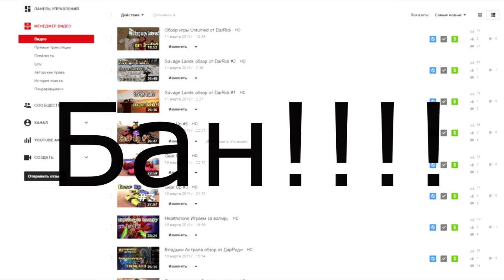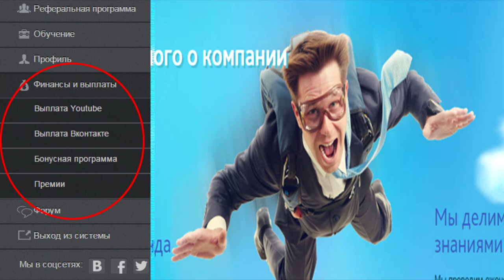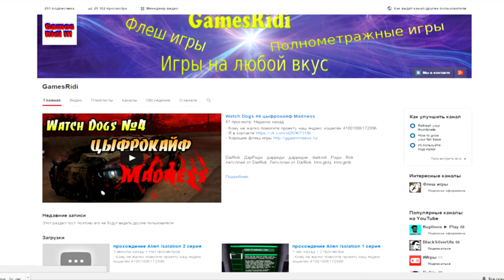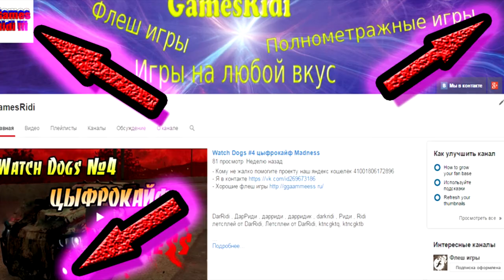Партнёрская программа ВСП групп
ССЫЛКА НАПАРТНЁРСКУЮПРОГРАММУ

- Кому не жалко помогите проекту наш яндекс кошелёк 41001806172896

Если у тебя есть свой канал на ютубе там есть много подписчиков и много просмотров, то тебе повезло с этого ты можешь иметь хорошую прибыль тебе достаточно перейти по ссылки и подать заявку менее чем через неделю на почту прейдет письмо перейдя по которому твой канал на ютубе и в дальнейшем в контакте будет приносить тебе хороший доход перейди по ссылки и подай заявку сейчас потом требования могут увеличится

DarRidi , ДарРиди , дарриди , дарридик , darkridi , Риди , Ridi
летсплей от DarRidi, Летсплеи от DarRidi, ktncgktq, ktncgktb

Описание:
партнёрская программа ВСП групп, также медиосеть для заработка на ютуб ВСП групп приглашает вас принять в участии развитии своего канала и развитию самой партнёрке... в общем подписывайся на канал подключайся к партнёрке и все будет супер